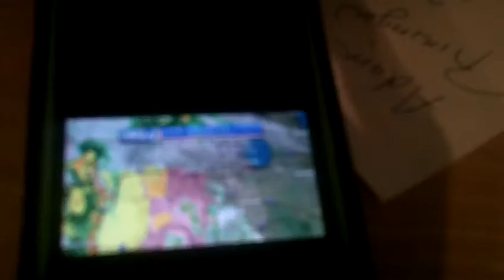Severe storm part 1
I live in Muscatine and I will get hit by the storm now Muscatine is under Severe Thunder storm warning. taken today.